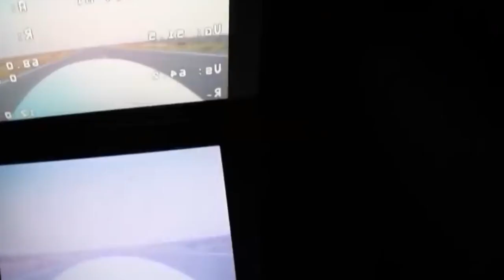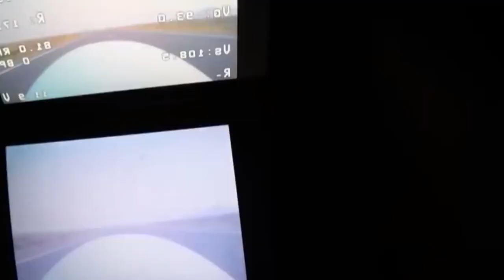How a Simple Looking Hack Just Got Big Invention